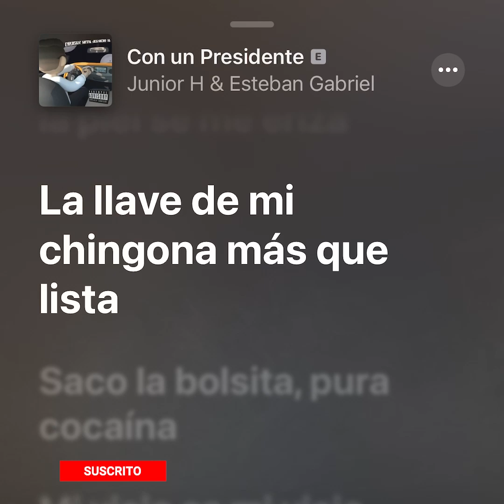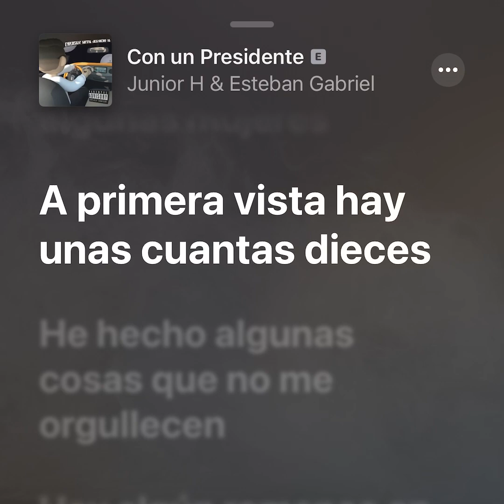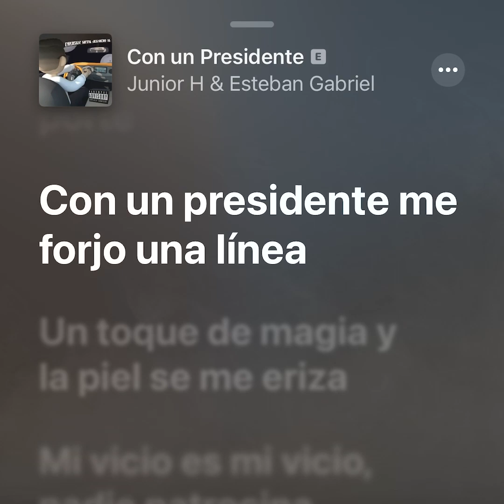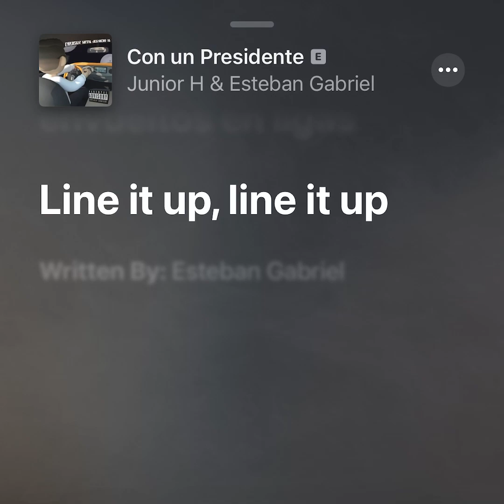Con Un Presidente - Junior H , Esteban Gabriel | Letra